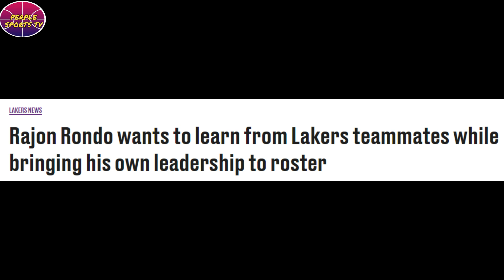WESTBROOK TINIRA NA DIN NI SKIP BAYLESS! WALANG HIYA DAW!/RONDO GUSTONG MATUTO SA MGA BAGONG KAKAMPI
NBA UPDATES
NBA NEWS

@BASKETbALL UPDATE
@basket balltalk